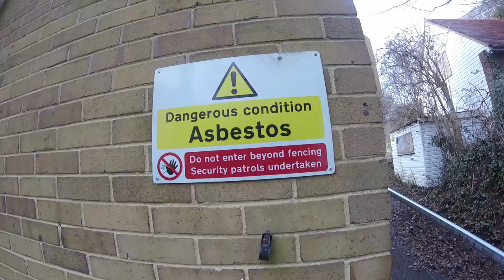Exploring An Abandoned School! (St Anne's School Lewes) An outside look around!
This was one of the first place's i went to back in 2015! St Annes's school in Lewes, East Sussex was a school for children with special needs. It closed suddenly at the end of the summer term in 2005. Speaking to one a local that I bumped into, she told me it was meant to be a very good school in its day.
►Thank you for all the support leave a nice comment bellow and enjoy the video!